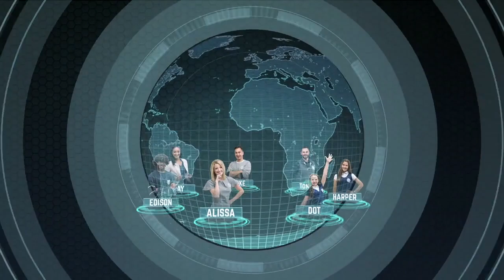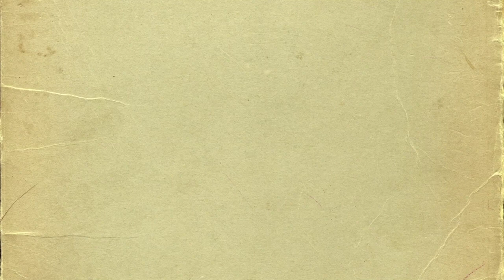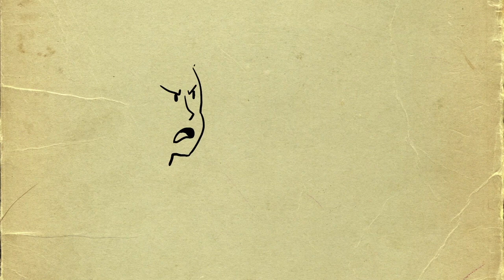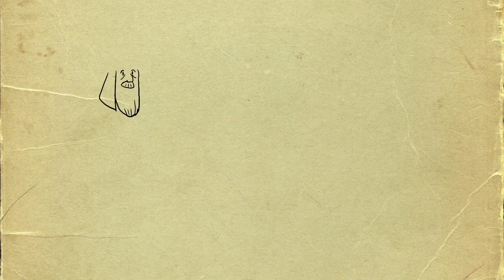TFH Elementary 7/26/2020